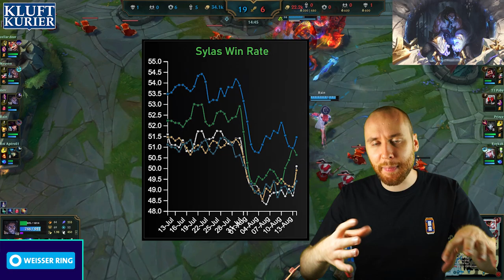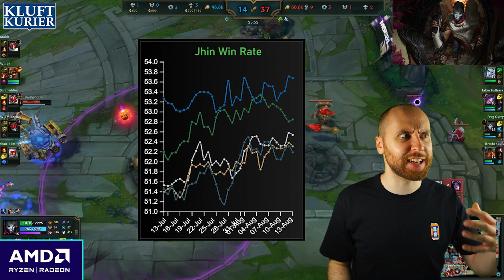Entschuldigungstweet von KI geschrieben? | Kluftkurier #29 | LoL News, Trends und mehr!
2 Weekend Tickets für das EMEA/LEC Finale zu Gewinnen!
Vom 30.08 bis 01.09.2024 finden in München die EMEA/LEC Finals statt und du kannst dir 2 begehrte Weekend Tickets sichern!

Auslosung des Gewinners ist am 19.08.24 um 15:00, der Gewinner wird von uns Benachrichtigt.

Start des Gewinnspiels 15:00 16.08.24
Ende des Gewinnspiels 15:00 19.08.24
Der Rechtsweg als auch eine Barauszahlung des Gewinns sind ausgeschlossen.
Verantwortlich für das Gewinnspiel:
UNI eSports GmbH, Grüner Weg 28, 50825 Köln

0:00 Intro
0:10 EMEA/LEC Finals Gewinnspiel
0:33 Höhenflug der Woche
1:00 Abfalleimer der Woche
1:23 NOPE der Woche
1:46 Broken Pick der Woche
2:04 Rune der Woche
2:25 Fail der Woche
3:35 Trick der Woche
4:13 Was macht eigentlich Riot?
4:32 Outro